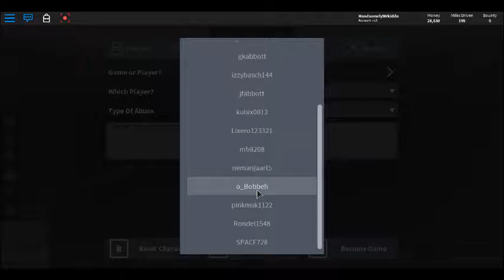Roblox : Finding Annoying Trollers!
I Hate When This Happens...